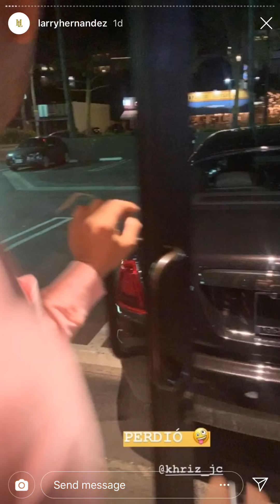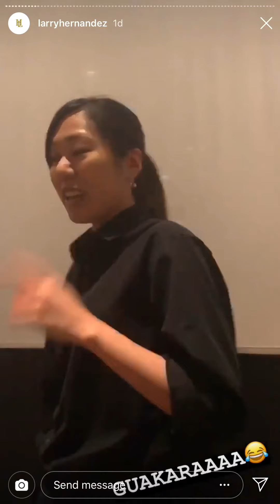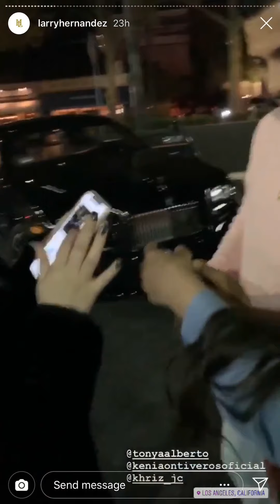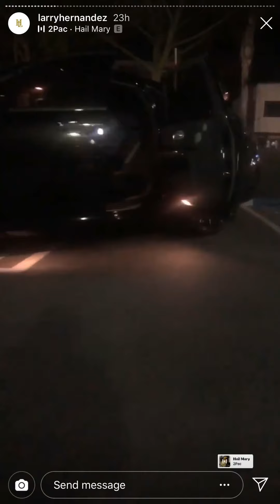Larry Hernandez con sus compadres cenando 4/20